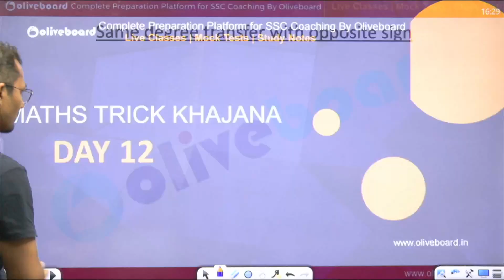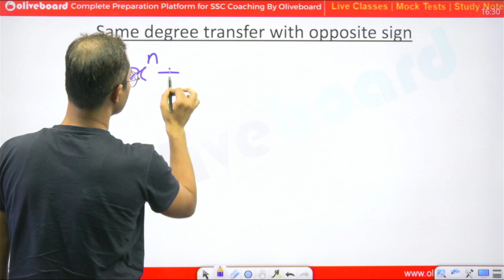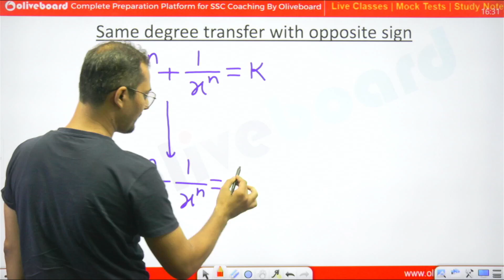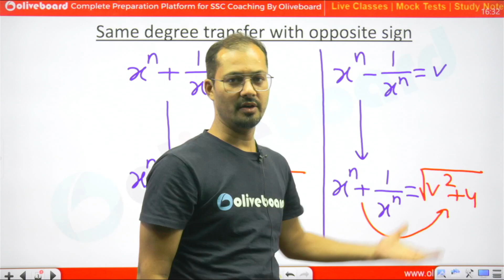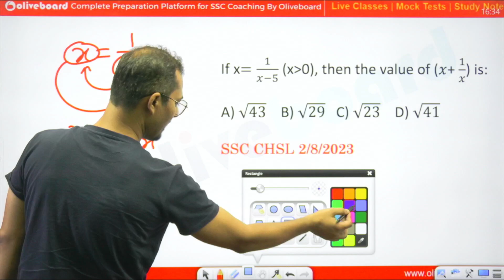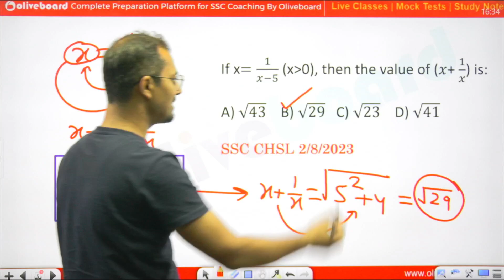Maths Tricks For All Competitive Exams | Day -12 | Maths Trick Khajana | Maths Classes by Vipin Sir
Prepare for SSC CHSL, SSC CGL, SSC CPO, SSC MTS, and other government exams in 2024 with Oliveboard’s expert maths tricks and classes. Join Vipin Sir for engaging maths tricks videos that simplify complex calculations and enhance your speed and accuracy.
Boost your preparation for government exams in 2024 with Oliveboard’s top-tier coaching and Vipin Sir’s expert guidance. Master fast calculation techniques and excel in your exams with our comprehensive resources. Join Oliveboard today!

📚 Welcome to SSC Coaching by Oliveboard! 📚
At SSC Coaching by Oliveboard, we're committed to empowering aspirants like you to succeed in competitive exams. Whether you're preparing for SSC CGL, CHSL, MTS, GD Constable, CPO, or other SSC exams, we've got your back!

✅Sankalp 3.0! SSC CGL Complete Course - 2024
✅Sankalp! SSC CGL Complete Course - 2024